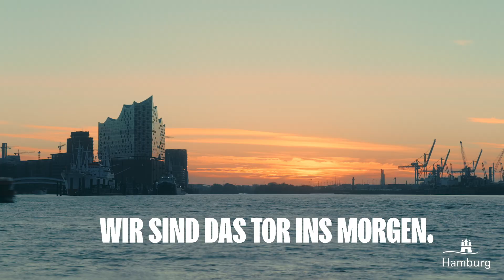Wir denken voraus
Ob auf der Veloroute mit dem Rad oder auf der Elbe mit der Wasserstoff-Fähre: Hamburg ist das Tor ins Morgen!